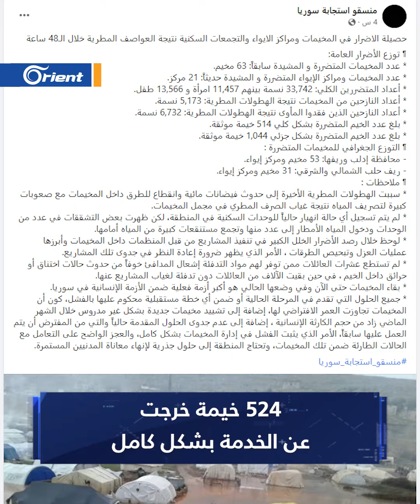عاصفة مطرية تضرب مخيمات في الشمال السوري وتزيد من معاناة متضرري الزلزال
عاصفة مطرية تضرب مخيمات في الشمال_السوري وتزيد من معاناة متضرري
تقرير : إيمان سرحان
قراءة : هاني العبد لله